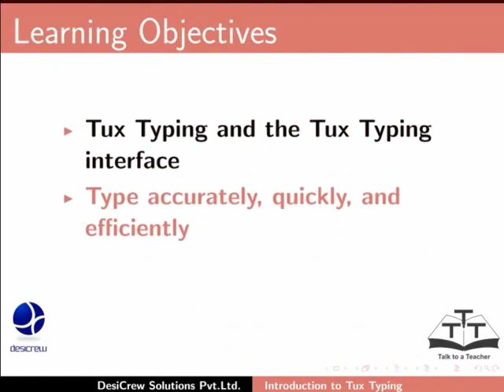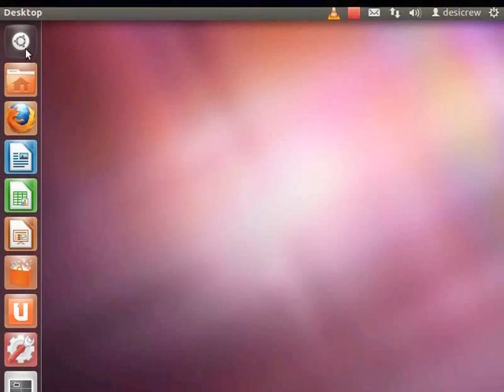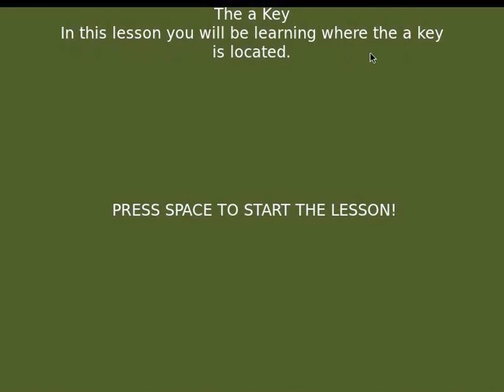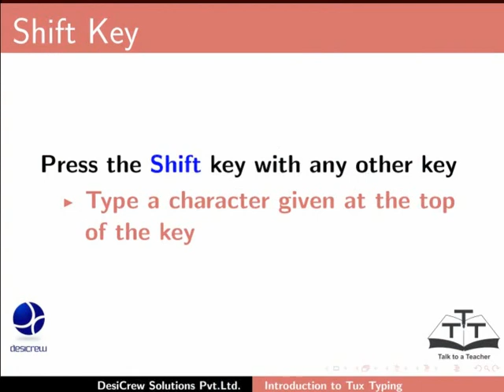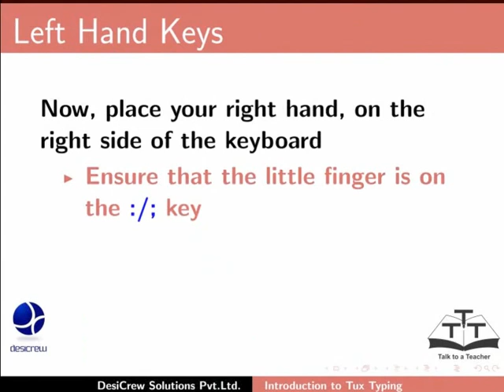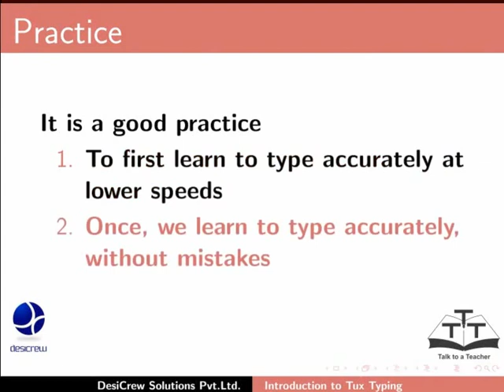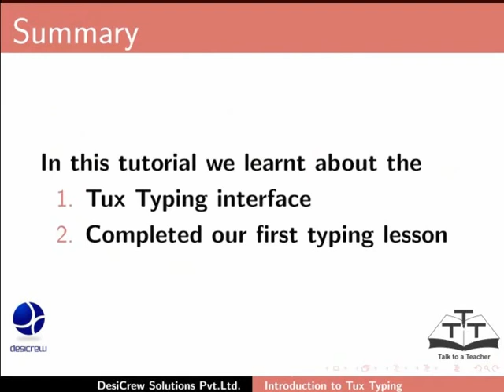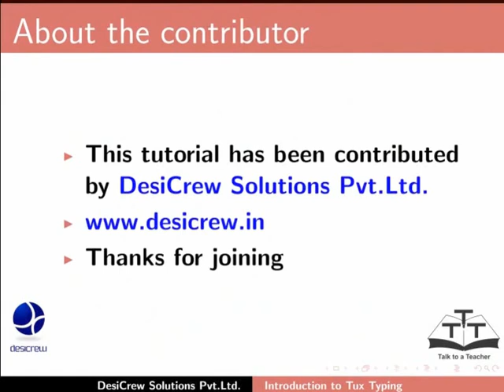Getting started with Tux Typing - Assamese